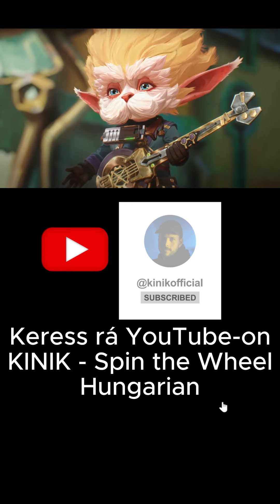Spin the Wheel | Hungarian Cover | Magyar feldolgozás | Arcane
Sorskerék